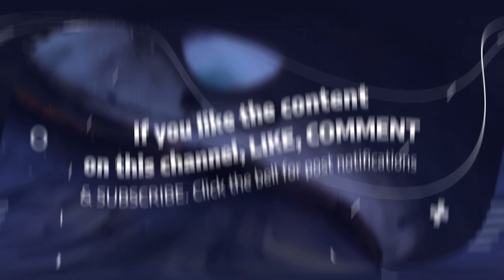Bando Kd says Bg Lil Pat Can’t come around anymore. Reveals how they ended up with his chain.